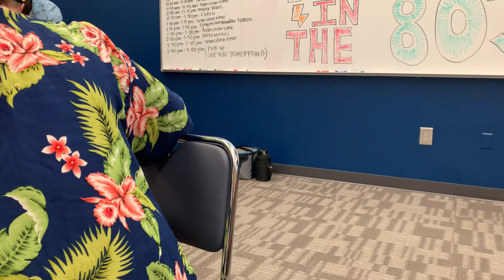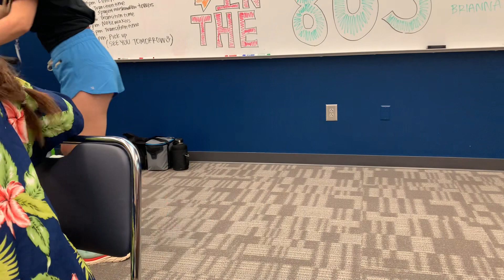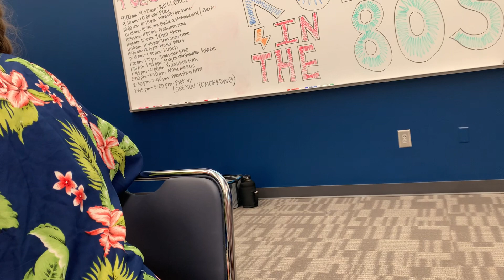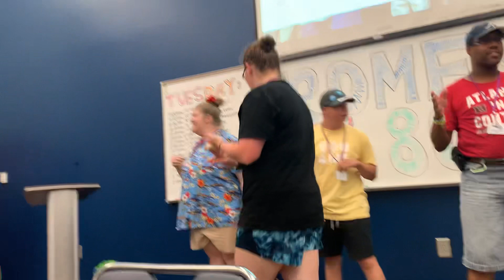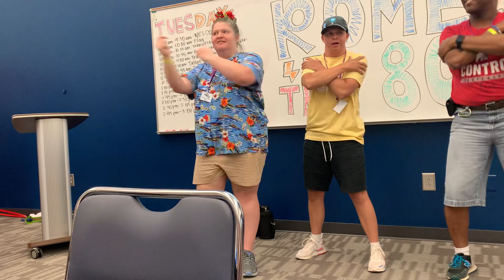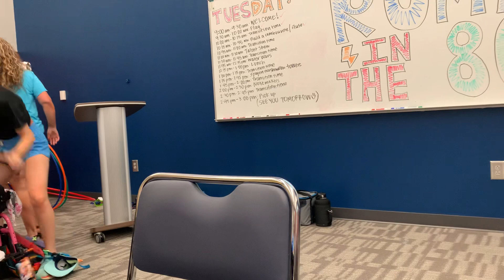ESP Day camp at the Georgia highlands college 6/6/23 part 6